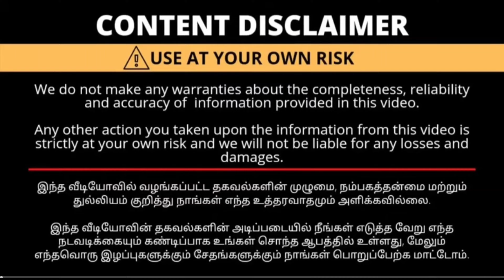சேலத்தில் எங்க தேடினாலும் இந்த ரேட்டுக்கு கிடைக்காது‌/ஒரு சேலை கூட வாங்கலாம்/Salem sarees wholesale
Shop name: BHAGYASHREE SAREES

Address;
No.169 1st Agraharam, Salem-636 001.
(Near Salem Town Police Station)

Salem sarees
Salem shorts
Salem shop
salem wholesale market
Salem sarees wholesale
salem shopping in tamil
salem cotton sarees
salem pattu saree
salem sarees kadai
salem sarees wholesale kadai
salem wholesale market in surat